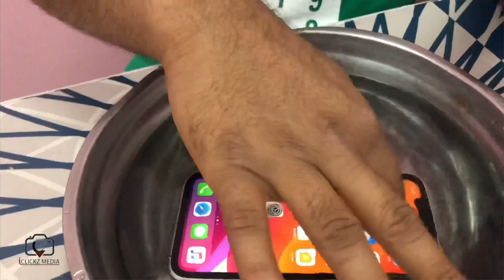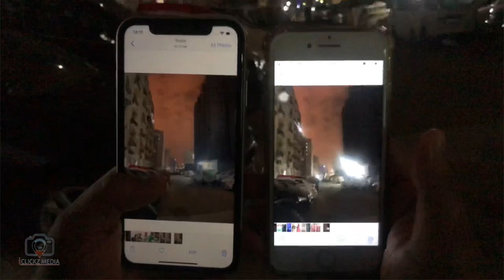iPhone 11 Unboxing 2020- in Malayalam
iPhone 12Waterproof Test！ IPhone 11 waterproof performance unexpectedly?! ഐഫോൺ 11 അൺ ബോക്സിങ് വെള്ളത്തില് || iphone 11 unboxing Video || HD

iphone 11 malayalam,apple iphone 11,iphone 11 pro malayalam,iphone 11 launch,iphone 11 pro max malayalam,iphone 11,iphone 11 malayalam review,malayalam